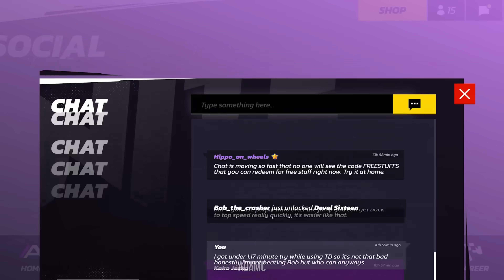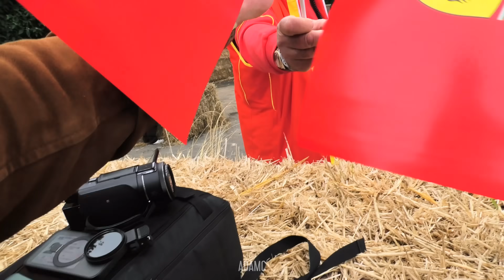Security FURIOUS at Supercar SHOW OFFS!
The FAMOUS Goodwood Festival of Speed turnaround spot is being compromised over safety concerns. This may have stemmed from the AMG GT fail last year (it drifted into the bank).
Whilst 'professional' drifters and drivers were allowed to spin their race cars, the supercar batch has now been heavily observed, and naughty drivers photographed to be sent to the show's superiors!